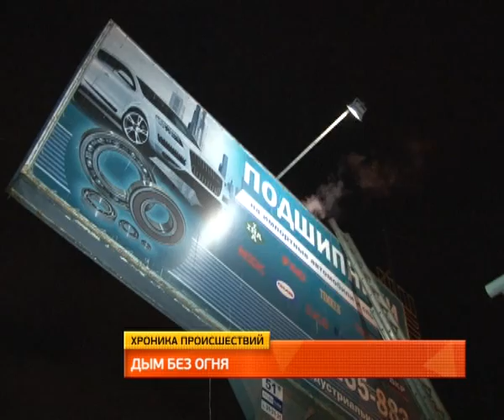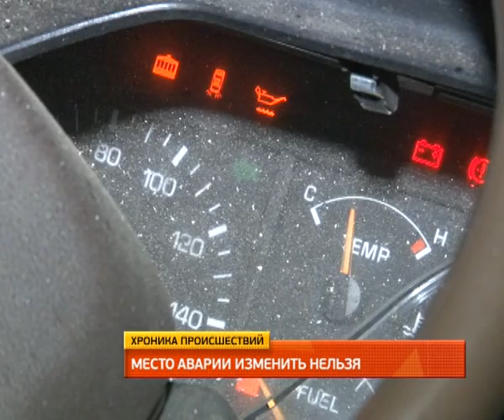Обзор ночных происшествий 28.04.2014.MestoproTV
В районе остановки "Юбилейная" водитель микроавтобуса, не справившись с управлением, врезался в дорожное ограждение и сбежал с места аварии.
На улице Краснореченской у остановки "Индустриальная" пожарные тушили рекламный баннер.
А примерно около часа ночи на улице Воронежской под колеса иномарки попал 31-летний пешеход.